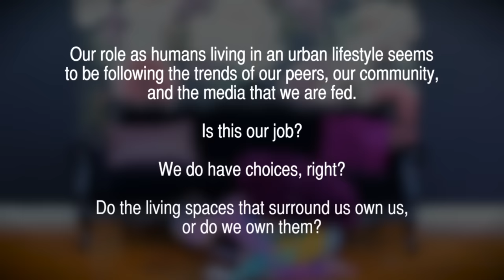Performance | (Re)Objectified #2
Have you been missing our performances or been unable to see them in person? Here's a lovely creative edit from our Objectified Series.

ARTIST STATEMENT ON OBJECTIFIED:
“Do the living spaces that surround us own us or do we own them? My Objectified series poses these questions and allows viewers to come up with answers by creating a conversation within the self. What is all this stuff in my living space and why do I choose these material items? There seems to be a sort of cohesive relationship built between animate and inanimate objects in the home. We want to entice you to explore four powerful examples of common living spaces that will come alive through human models fashioned with body paint.

About 14 years ago, I was accused by a conservative friend of objectifying women in my artwork. Since I collaborate with consenting (often enthusiastic) models & performers, I laughed and thought I’d delve deeper into the phrase “Objectified” and the domestic expectations that were being placed on me, questioning consumerism and identity. Now, at nearly 40 and having grown past many of these societal pressures, I revisit this series within the context of our current political climate to examine the historical female nude within the context of art history, issues of consent, laws that remove the freedom of choice women have over their own bodies, and social media censorship.” – Trina Merry

Trina Merry is a leading body painter in a generation that emerged in the wake of the influence of Yves Klein, Yayoi Kusama, and Verushka. Merry studied with Robert Wilson and Marina Abramovic as a Watermill Center summer resident, creating five living bodypaint installations on site. There she absorbed their unique attention to space, silence in stillness and transported these applications in her work to the chaotic neon streets of New York and subsequently, the world. She has also studied with Alex and Allyson Grey on “Visionary Art and the Light Body”. She has crafted her own visual and conceptual vocabulary that emerged through her focus on the points of juxtaposition between the organic human form and the phallic hard lines of architecture.

Merry has performed and exhibited at The Whitney Biennial, Getty Villa, San Jose Museum of Art (with Andy Goldsworthy), Attleboro Arts Museum, ESMoA, Museo De Bardini (Florence), Edward Hopper House, Red Dot Miami, Superfine! Art Fair, Satellite Art Show, WORKS San Jose & SOMArts alongside the Guerilla Girls. Merry currently lives in New York City has a BFA in film.

Performances were created for and exhibited at Untitled Space “OBJECTIFIED” to coincide with Tribeca Art + Culture Night. A selection of her photography was exhibited and you can click the playlist to view the exhibition.

If you would like to learn more about Trina or book her,

If you would like recommendations on materials for bodypainting, read this blog (there's also a video for you)